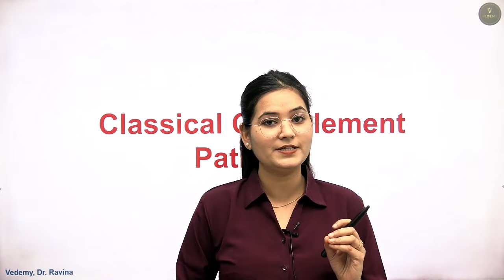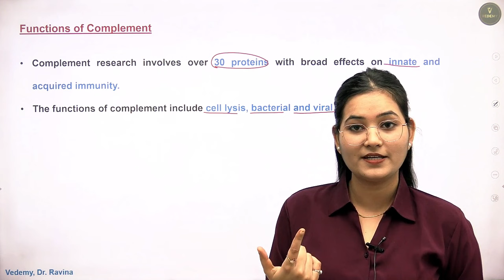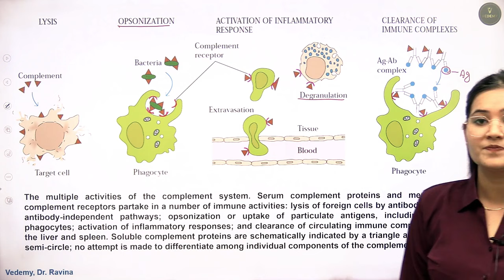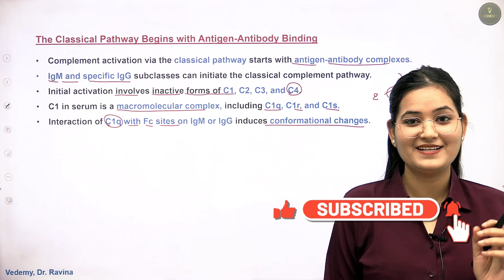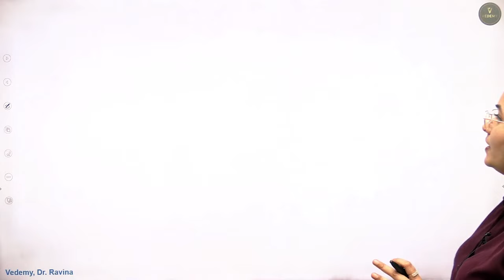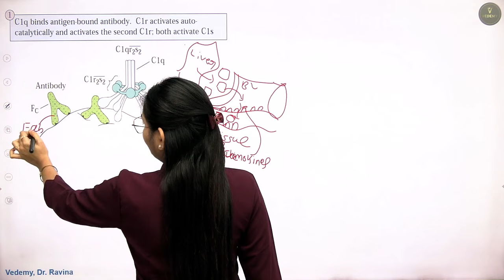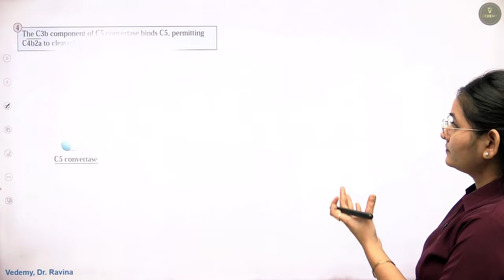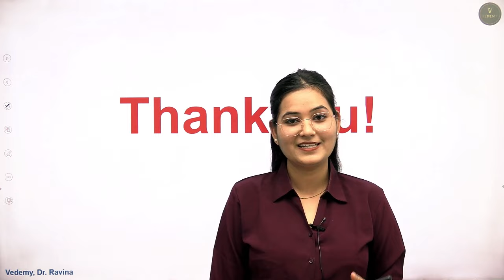Classical Complement Pathway | Immunology | Dr. Ravina | CSIR | GATE | DBT | ICMR